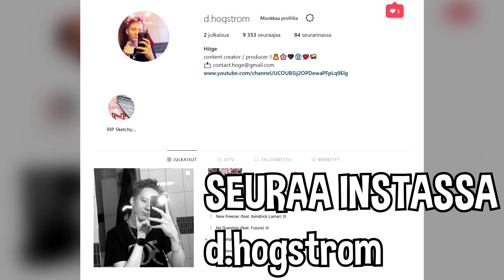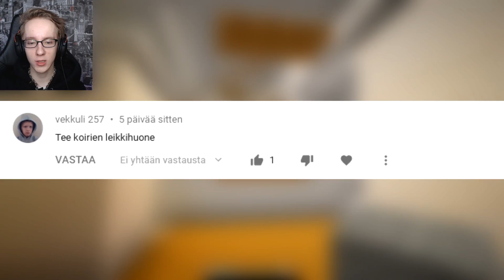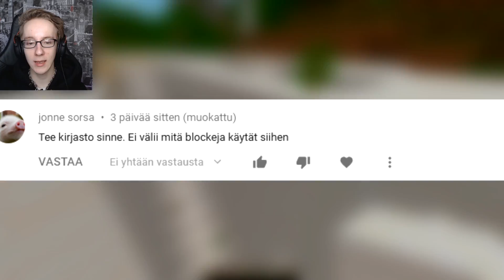RAKENNETAAN KATSOJIEN KANSSA MINECRAFT BUNKKERIA!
Muista tilata kanava ja laittaa ilmoitukset päälle klikkaamalla 🔔
kelloa tilausnappulan vieressä! Kiitos paljon 😊

Liity kanavan jäseneksi jos haluat että
- Tilaan kanavasi
- Seuraan Instagramissa

TOP LAHJOITUKSET:

2. Tommi Muurikainen: 12€
3. cube_yt: 5€

Video + Thumbnail made by Höge